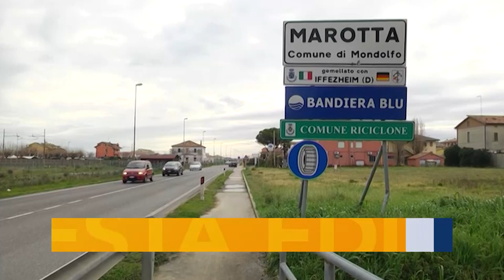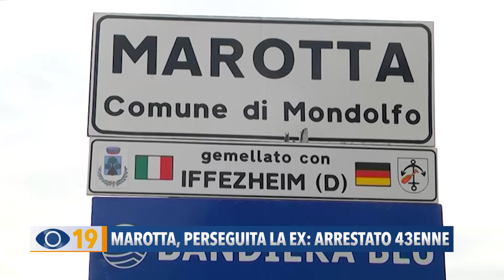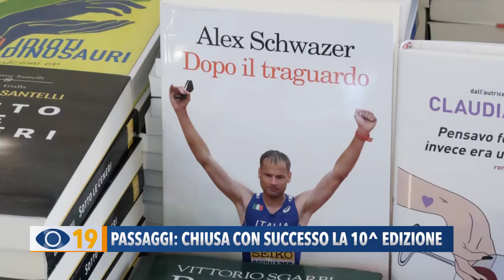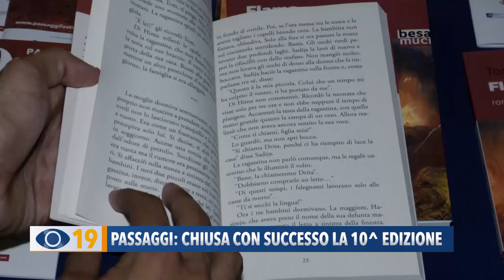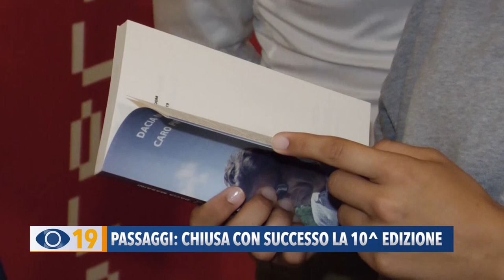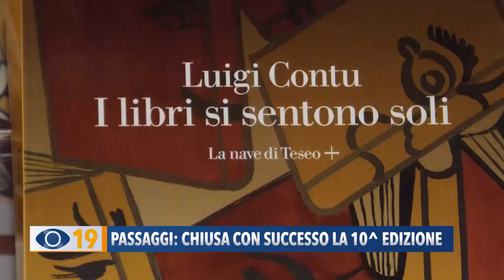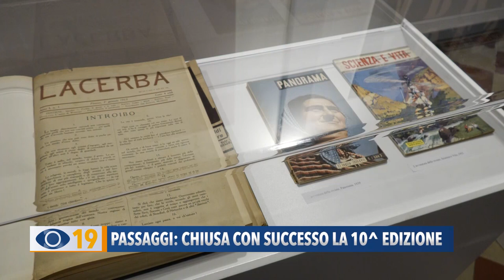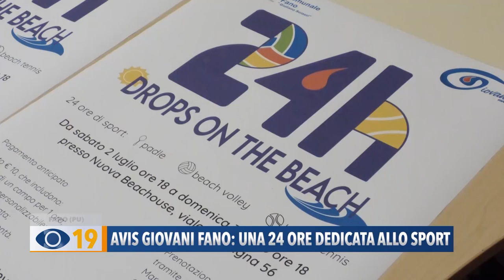Occhio alla Notizia 27 giugno 2022